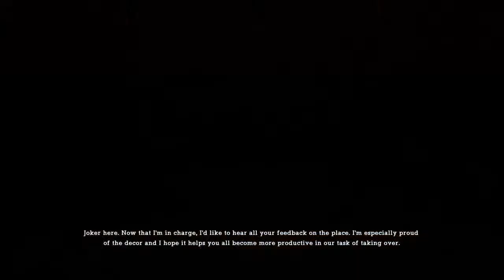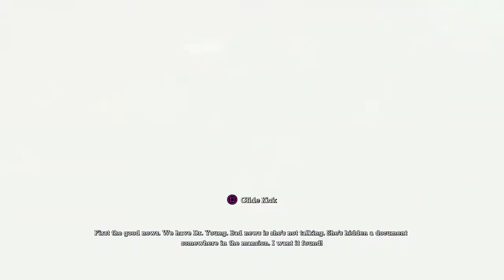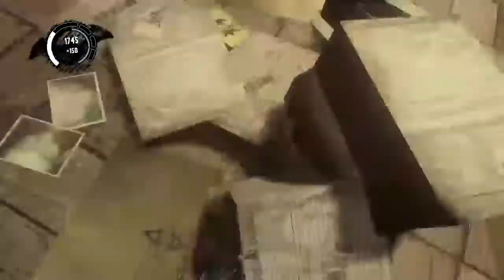Batman asylum #3 (meeting Aaron cash!!!)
This is a gaming channel where I play games and i make montages and funny clips I as well have a discord server link is right here sub and like if you are new and if you don’t like my content unsubscribe and tell me what I did wrong the games would be (story mode games, pvp games, nba 2k,  maybe roblox games if I’m in a good mood and etc.)